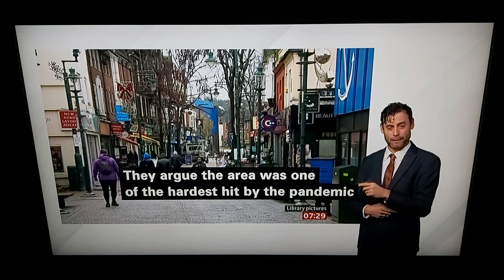Gillingham FC will offer vaccination centre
BBC London & South East News with BSL interpreter on BBC News Channel on Friday 29th January 2021.

Rebecca Kenyon, BBC News Presenter for London and South East.